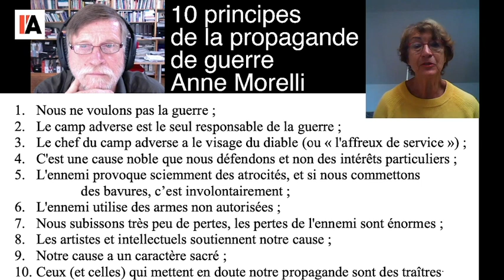Les 10 principes de la propagande de guerre – Colette Braeckman et Michel Collon